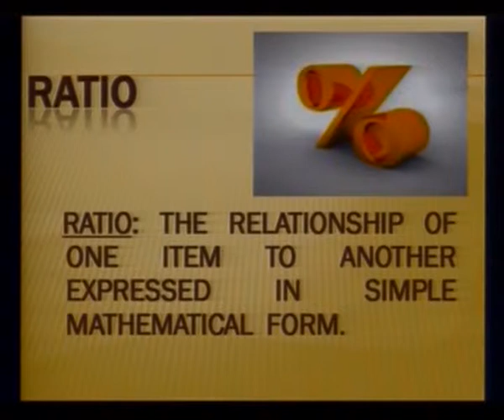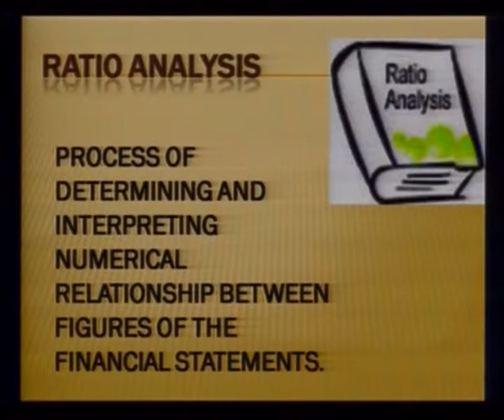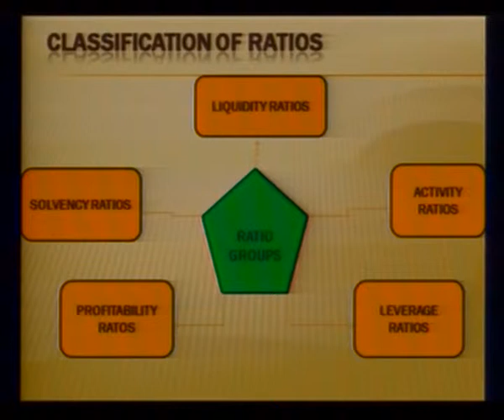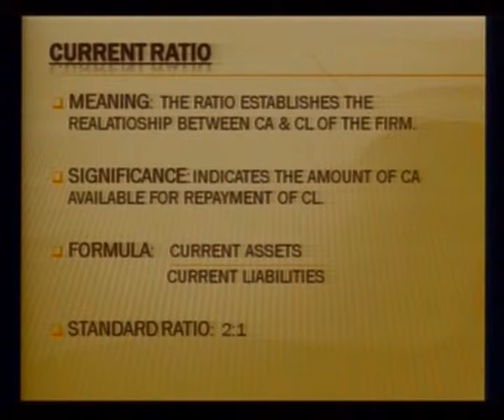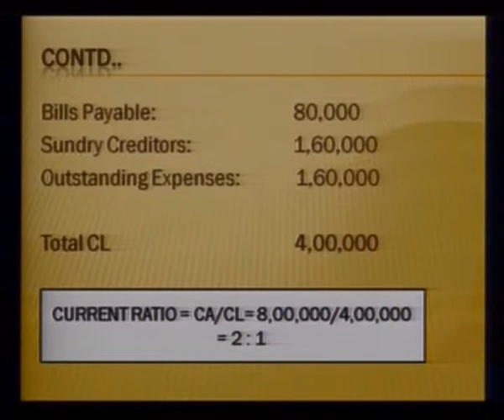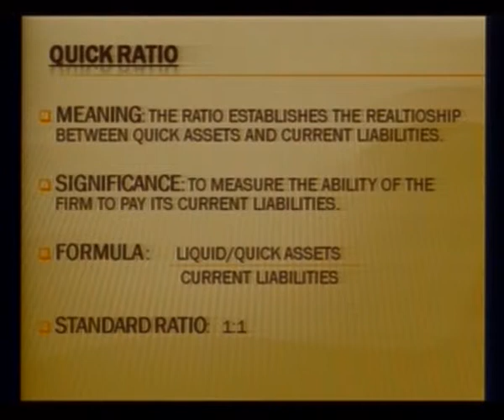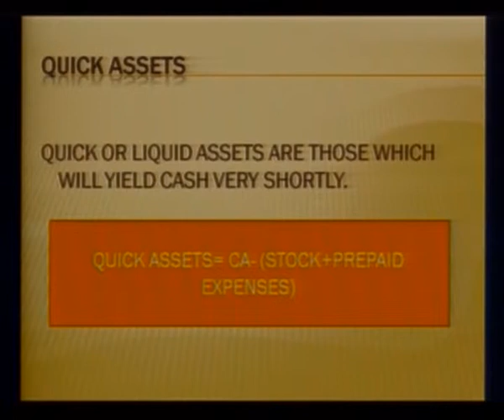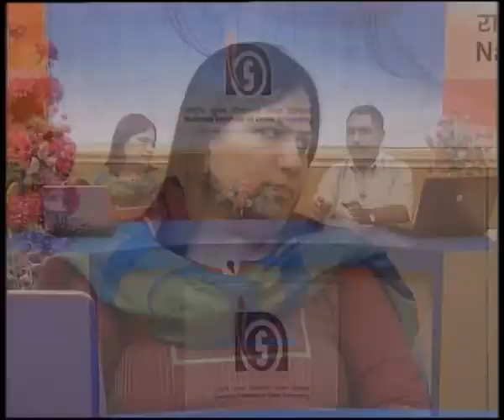Ratio Analysis Part - 1 (Sr.secondary)